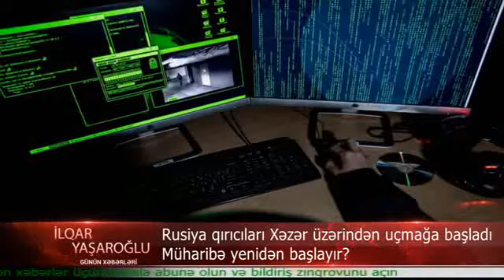Rusiya qiricilari Xezerin uzerinden ucmaga basladi: Muharibe yeniden baslayir?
Rusiya qırıcıları Xəzərin üzərindən uçmağa başladı: Müharibə yenidən başlayır?